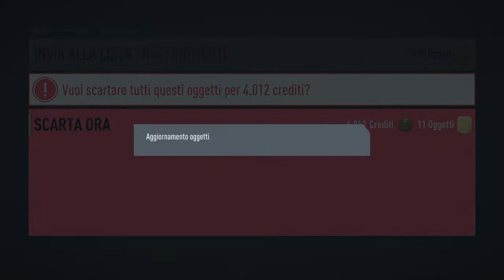Scandalo!! Apro i pack fuoriclasse 2😱